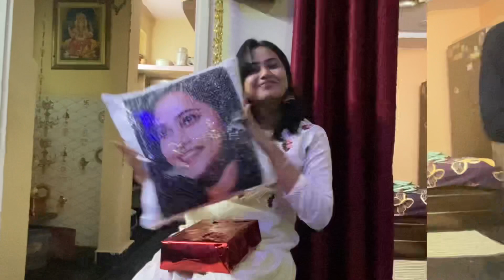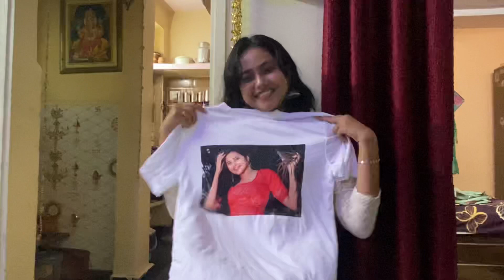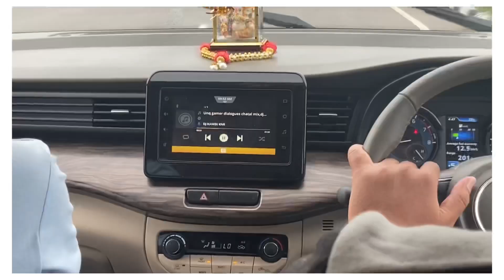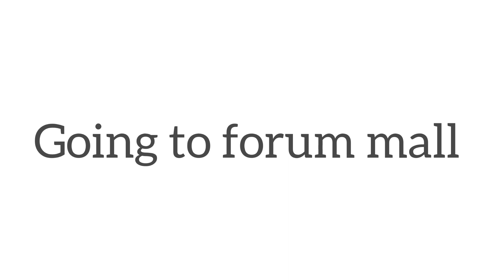Road trip with cousins || Sanghi temple 🕊||Sony’s diary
Hey guys
Yours Sony’s diary

Musician: @iksonmusic